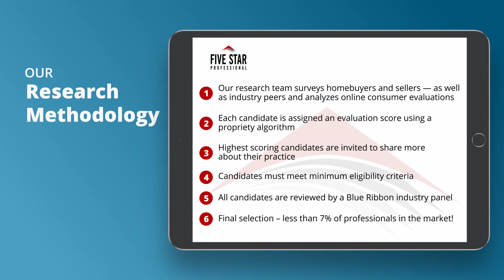2020 Philadelphia Five Star Real Estate Agent Joseph C. Knowles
Joseph C. Knowles wins the 2020 Five Star Real Estate Agent Award! Five Star Real Estate Agents represent those who are outstanding in their field. Winning Professionals are selected as a result of a rigorous and objective research process. For any market, each year’s field of winners represents no more than 7% of professionals within the market.